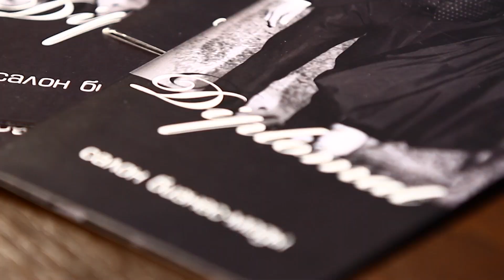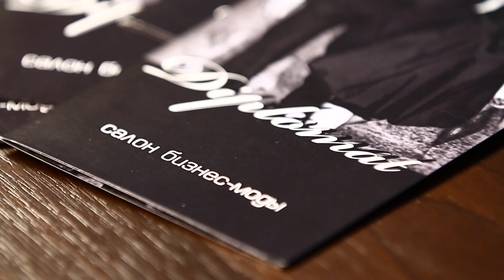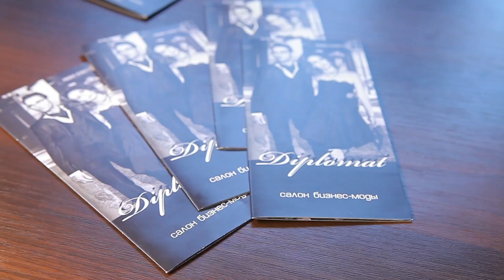Как выбрать пиджак